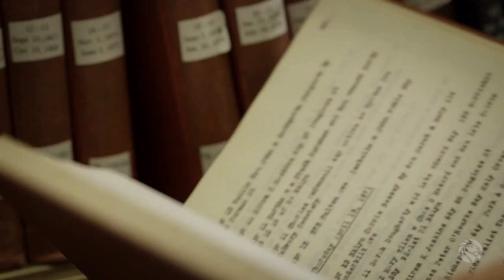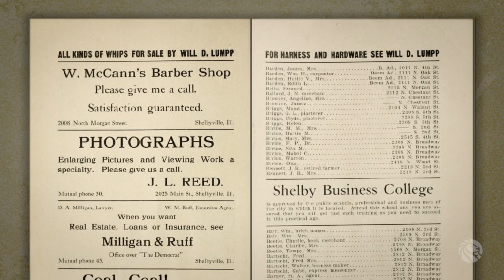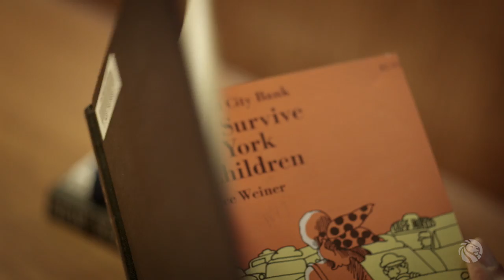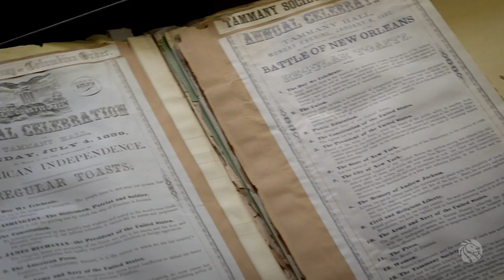Inside the New York Public Library: The Milstein Division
"It's about constructing your personal narrative. It's about knowing who you are and where you came from." - Kate Cordes

The Milstein Division collects materials documenting American History on the national, state and local level, Genealogy, Heraldry, Personal and Family Names, and Flags.  Its holdings and research services are used each year by thousands of scholars, students, family historians, city planners, television and film producers, novelists and playwrights, visual artists and anyone interested in history.